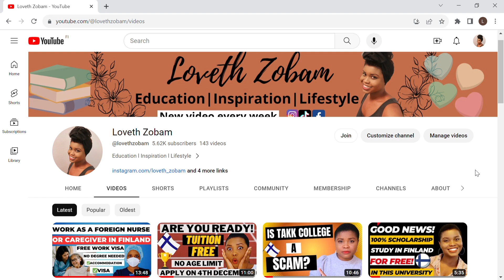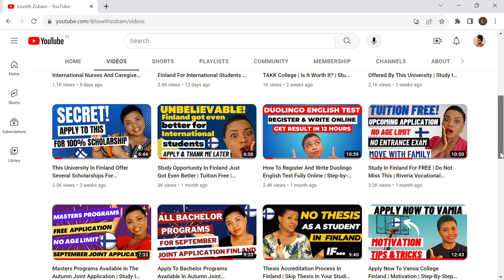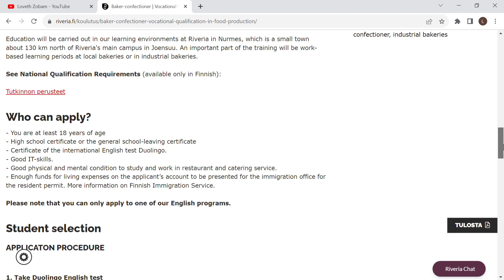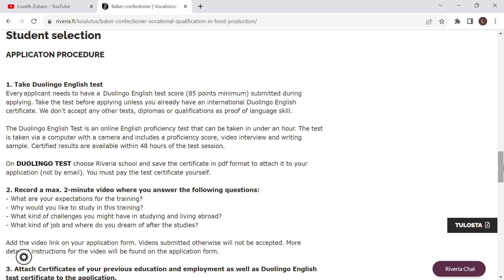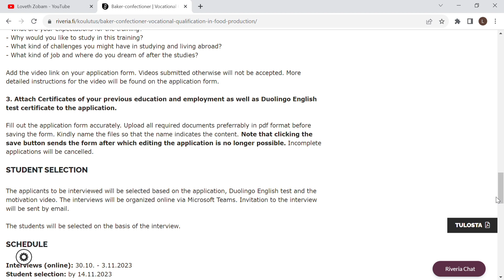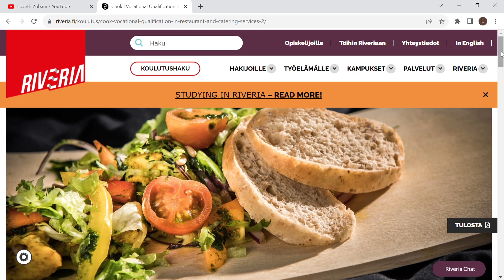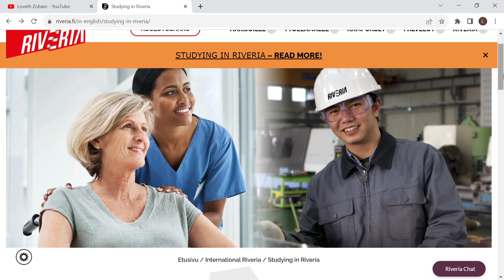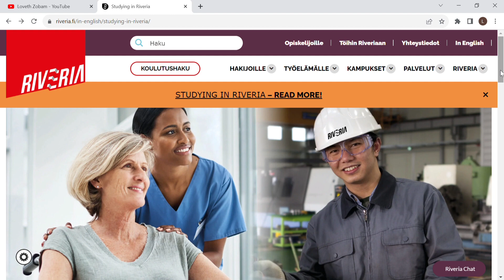Apply NOW! Tuition FREE Programs In Finland For International Students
Hello Fams 💜
Here is another great opportunity that you cannot afford to miss. Study free of tuition in this school in Finland.

Link shared in the video 👇🏽

Musician:Maike Watson